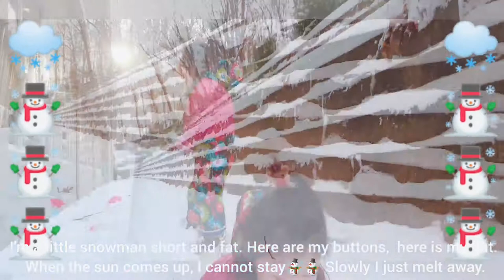How to build a snowman ⛄ ☃️ song by kid